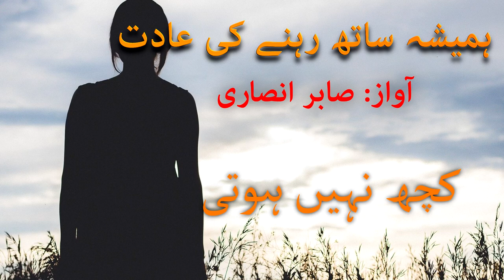Hamesha Sath Rehne Ki Aadat | Urdu Ghazal | Best Poetry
Selection : Sabir Ansari
Label : How To Productions
Production : How To Productions Team

Urdu Ghazal
Urdu Shayari
Shero Shayari
Shayari
Sad Urdu Ghazal
Ghazal
Urdu Poetry
2 Line Poetry
UrduPoetry
Hindi Poetry
Hindi Shayari
Love Shayari
Poetry
Romantic Shayari
Sad Poetry
Sad Poetry In Urdu
Sad Shayari
Shayari
Shayari Sad
Urdu Poetry
Urdu Poets
Urdu Shayari
Mirza Ghalib
Poetry Club
Sad Song
Quotes
Inspirational Quotes
Motivational Quotes
Love Quotes
Life Quotes
Urdu Poem
Hindi Poem
Poems
Shayari love
Urdu Sad Poetry
Shayari Urdu
Urdu Poetry Sad
Poetry Love
Urdu1
Sad poetry
Urdu Point
BrokenHeartPoetry
Shayari In Hindi
Hindi Shayari
Urdu Shayari
Urdu Shayari Love
4 Line Urdu Poetry
Romantic Poetry
Urdu Poetry
Bewafa Poetry
Bewafa Shayari